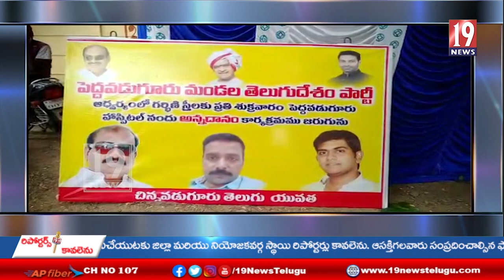దివాకర్ రెడ్డి ఆధ్వర్యంలో పెద్దవడుగూరు ప్రాథమిక ఆరోగ్య కేంద్రంలో గర్భిణీ స్త్రీలకు అన్నదానo